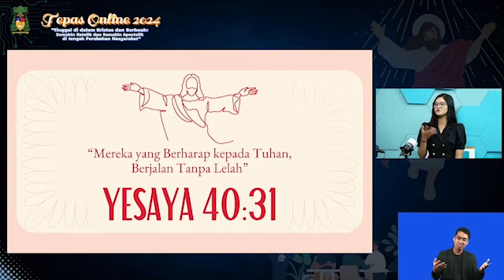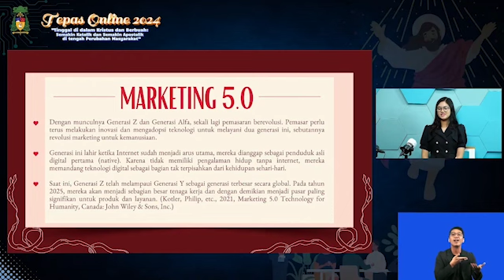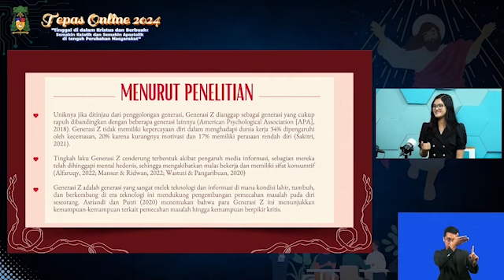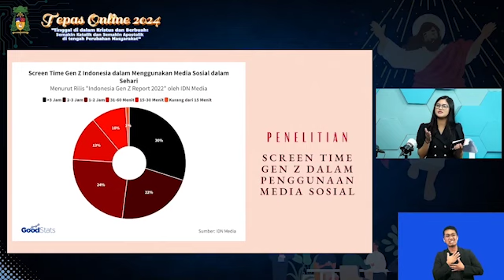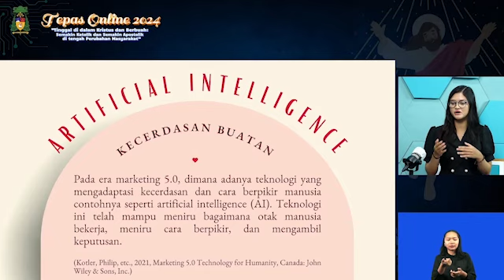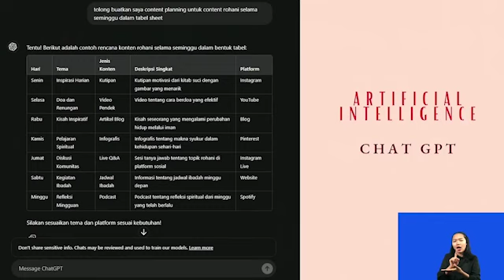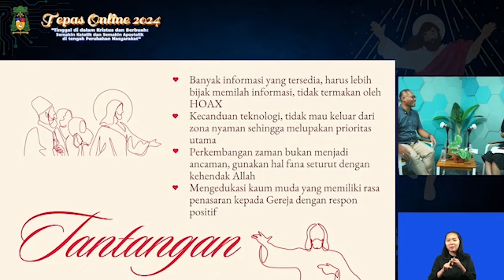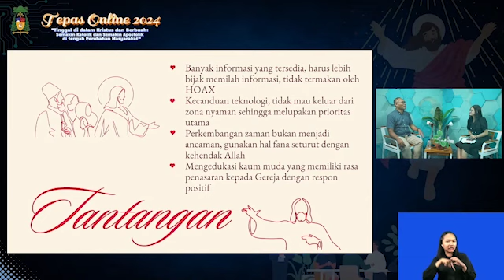Tepas Online 2024 Sesi 2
Setiap tahun Keuskupan Agung Semarang menyelenggarakan Temu Pastoral bagi Para Imam, Suster, Bruder, Awam, kelompok kategorial yang terlibat dalam karya pastoral di Keuskupan Agung Semarang, baik karya pastoral keparokian maupun karya pastoral non paroki. Temu Pastoral ini menjadi kesempatan untuk bertemu bersama para pelaku pastoral untuk mengevaluasi karya pastoral satu tahun sebelumnya dan sekaligus merancang dan mensinergikan karya-karya pastoral strategis untuk tahun berikutnya.

Tepas tahun 2024 ini ditempatkan dalam kerangka pelaksanaan Ardas VIII (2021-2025), yang mengusung semangat dasar: Tinggal dalam Kristus dan Berbuah. Diharapkan dengan melalui Tepas, tema Ardas itu bisa mendapat evaluasi dan pengolahan yang lebih dalam untuk mendasari implementasi di setiap tahunnya.
Tema yang diangkat pada Tepas 2024 adalah “Tinggal di dalam Kristus dan Berbuah: Semakin Katolik dan Semakin Apostolik di tengah Perubahan Masyarakat”.

Kita akan mendalami tema ini bersama Narasumber :
1) RD. Dr. Antonius Denny Firmanto (Dosen Teologi Dogmatik STFT Widya Sasana Malang)
2) Bp. Vincentius Cahyono Santoso (Guru SEP-KEP Nasional).
3) Sdri. Antonia Ghislieri Mega Ayu Kusumawati (OMK Paroki Kalasan/Aktivis Komunitas St. Mikael Yogyakarta).

dan Moderator: Bp. Paulus Edi Widiasta. Selamat mengikuti dengan penuh sukacita. Berkah Dalem.